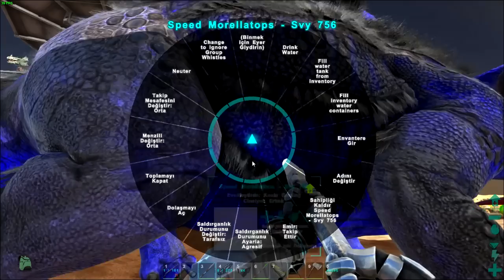Ark Scorched Earth Modlu Türkçe S1B43 Indominus Rex Nemesis-Kayıp Speed Doedicurus'un Eve Dönüşü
Indominus Rex Nemesis 5000 leveldi hadi çiftleştirelim dedik ısrar ettiniz meğer çiftleşmiyormuş yapacak birşey yok :)

Çeşitli medya kaynaklarından takip edebilirsiniz..